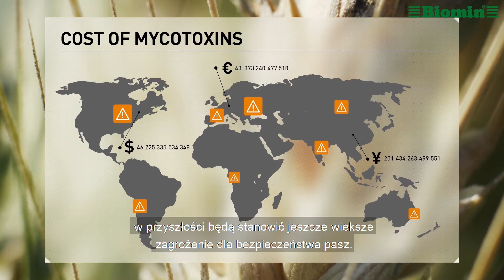Spectrum Top® 50 - Uzyskaj pełen obraz zanieczyszczenia Twojej paszy mikotoksynami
Obecność mikotoksyn w paszy stanowi stałe zagrożenie dla zdrowia zwierząt. Monitorowanie toksyn grzybowych w produkcji zwierzęcej  i w przemyśle paszowym stało się niezbędne.
Spectrum Top® 50 to diagnostyka firmy BIOMIN pozwalająca na zapewnienie pełnego obrazu skażenia pasz mikotoksynami zarówno tymi podstawowymi, nowo pojawiającymi się, jak i maskowanymi.